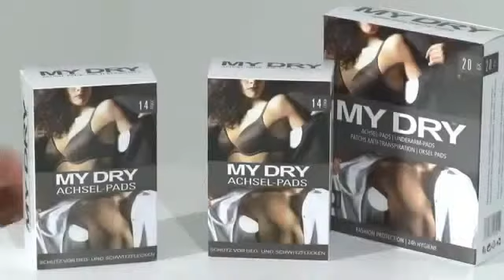Вкладыши защиты от пота